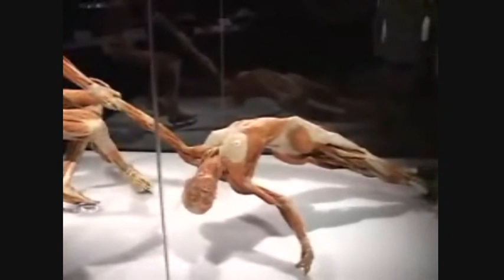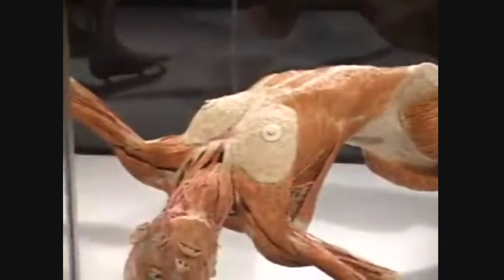Mortician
Here's the poem they banned in Edinburgh. Also available on my new, and very first EP!